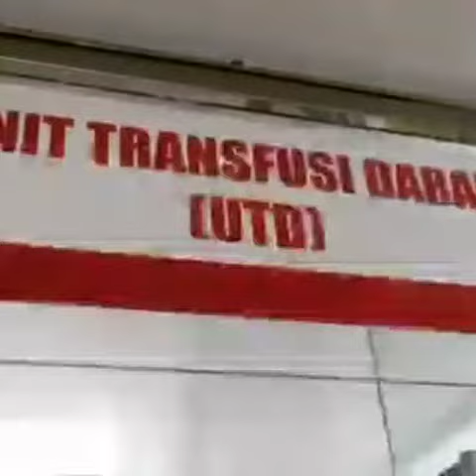Kegiatan Donor Plasma Konvalesen gel 7 diikuti 20 Perwira mantan Secapa AD